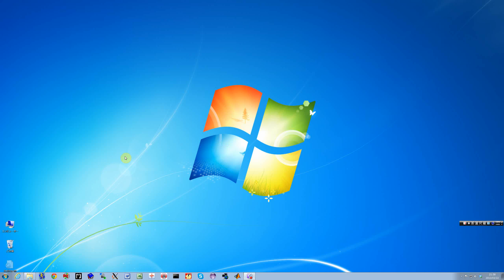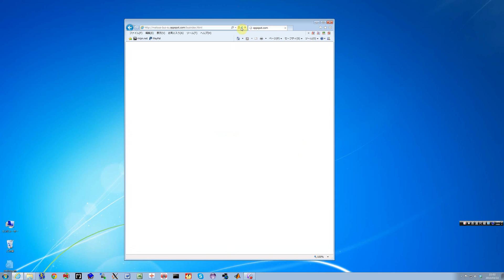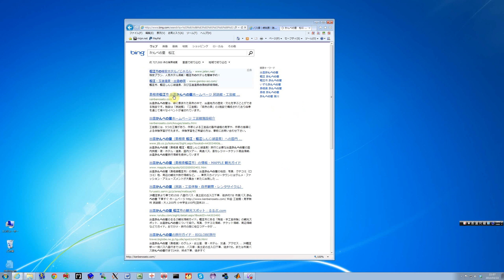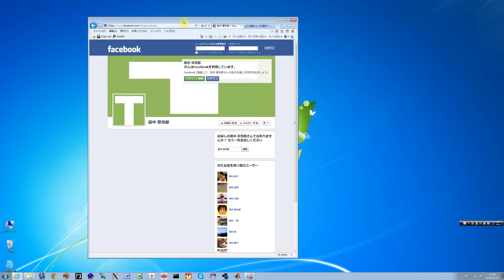地図によるバス停時刻表検索システム【試作評価版】利用方法 （松江市）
島根県松江市営バスの時刻表，路線，および沿線の情報を，地図から出発地・目的地をクリックして出発時刻を指定することで検索できます。Java Topology Suite (JTS) の空間検索機能（バッファ・ゾーン・インターセクション）を用いて，事実上無制限のスケールアウト性能を有するGoogle App Engine上に実装していますが，無料枠のため1インスタンス（jvm）あたり28時間以上の利用があると使用できません。毎日日本時間16時にその制約はリセットされます。コメントくださると幸いです。よろしくおねがいします。